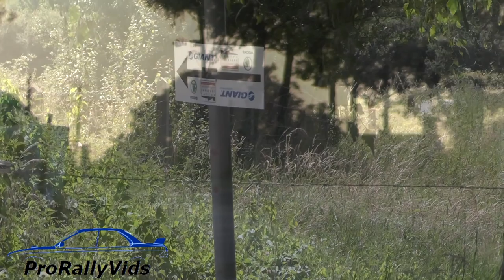Ypres Rally 2018 - MAX ATTACK - JUMP - ON THE LIMIT by ProRallyVids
Best of Ypres Rally 2018 with much action and a nice jump!

Victory for Thierry Neuville & Nicolas Gilsoul (Hyundai i20 R5)! Congratulations to them!